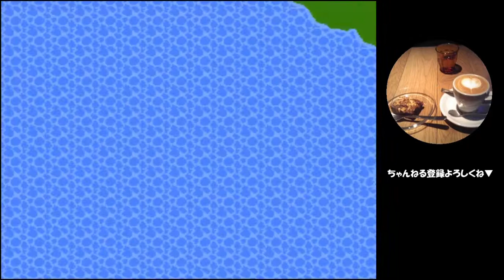#32【ゲーム実況】ファイナルファンタジー1（ファミコン版）だけどプレイしやすい【レトロゲーム・FF1・FF実況】Part32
足で情報を探しにいくことになるとは

▼他の動画も、是非ご覧ください▼